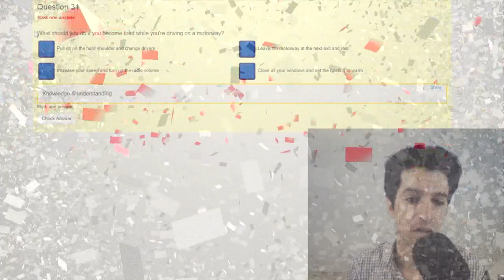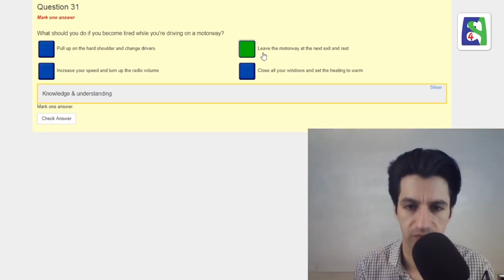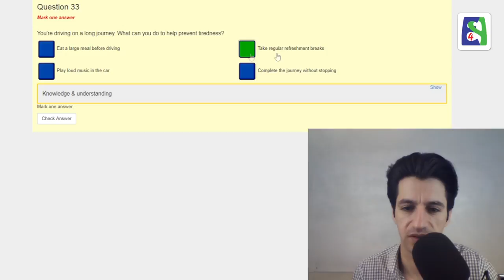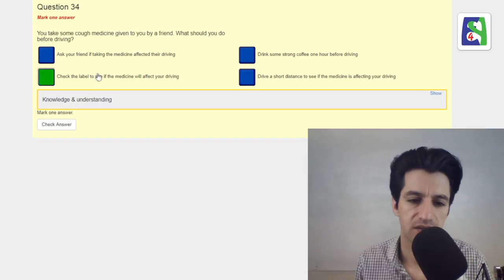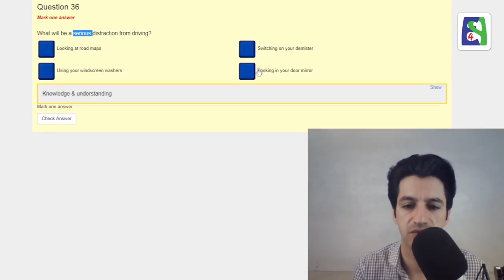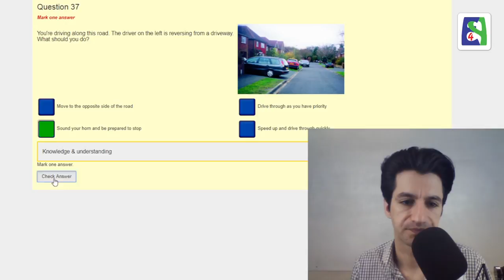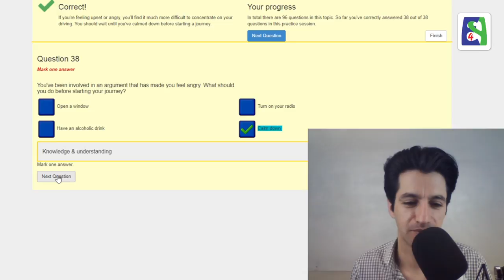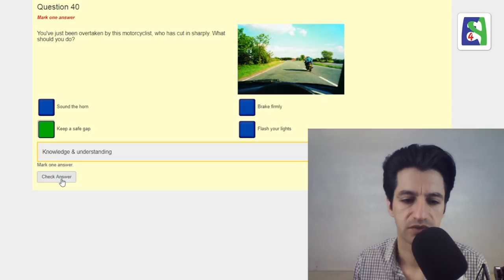آموزش کامل آزمون آیین نامه رانندگی در انگلستان بخش ۵ پرسش ۳۱ تا ۴۰ Hazard Awareness part 4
آراد

Hazard Awareness part 4

Skype: english4persians